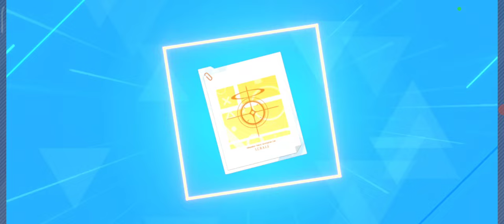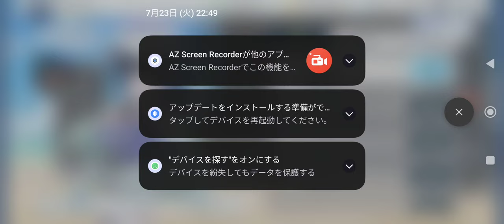【ブルーアーカイブ】3.5周年記念ガチャとイベントストーリー「Sheside Outside」。アリウススクワッドが海！【37】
ガチャは☆3排出率がいつもの倍の6%になるので、ドレスヒナが欲しくて引いてみたが、120連で☆3は2つのみ。新規はウミカとサヤ（私服）のみ

【31】メインストーリー vol.3 エデン条約編 第4章「忘れられた神々のためのキリエ」後編：